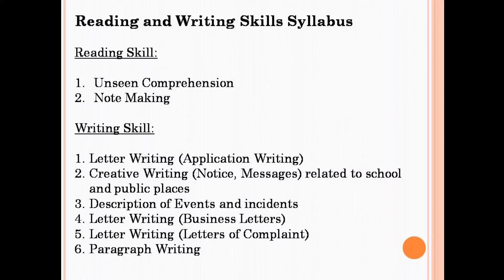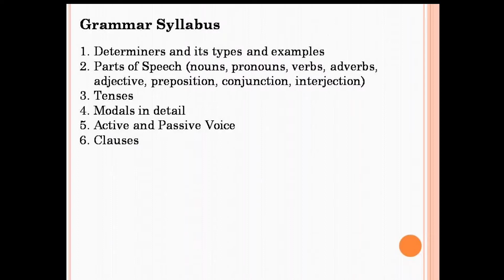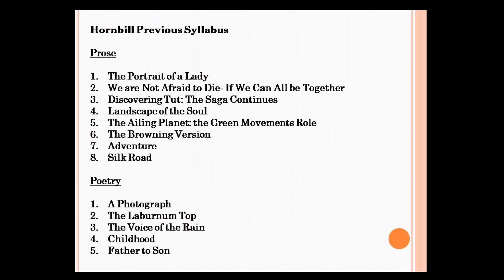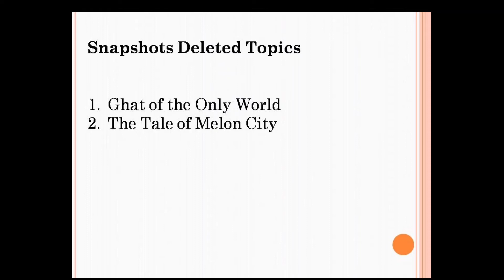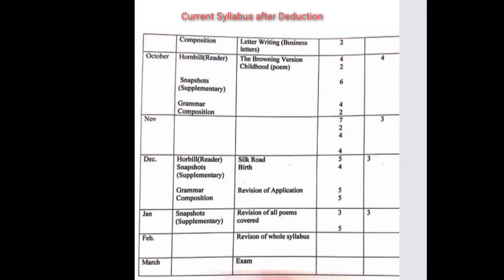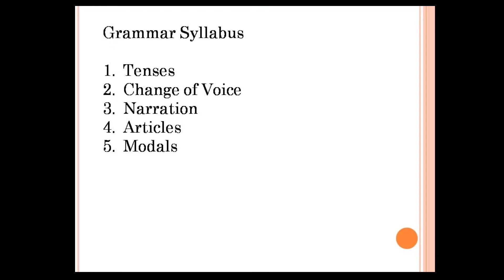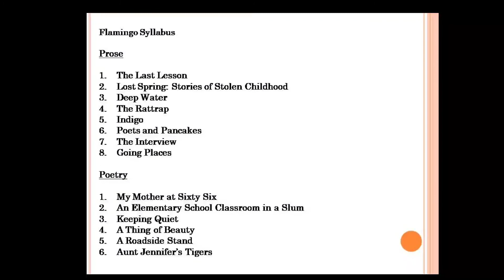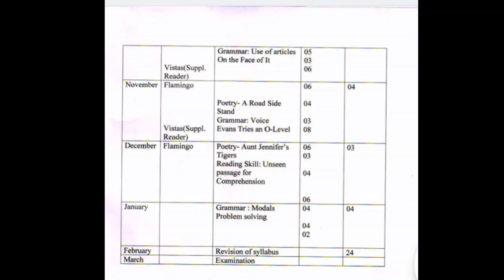HBSE || English || Syllabus Reduction: Class 11th and 12th||Deleted Topics#New Syllabus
HBSE Reduced syllabus#class-12&11

In view of the COVID-19 Pandemic, Haryana Board of School Education has decided to reduce the syllabus for the session 2020-21 by 30%.
This video gives detailed information on this syllabus reduction  for Class 11th and 12th
so note it down from English Pustakalya

presentation by Manju Bhardwaj
lecturer English ,HES-11
Gurugram